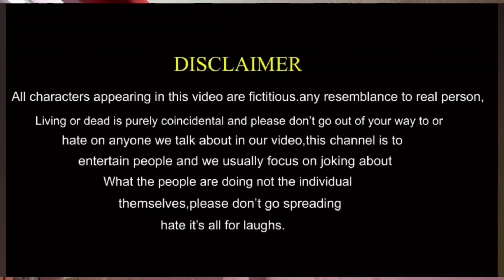||DIWALI|| KI SAAF💥 SAFAI|| दिवाली की साफ सफाई BEGUMGANJ BUNDELKHANDI VIDEO COMEDY NEW VIDEO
Diwali ki safai ke liye yahaan kuch sujhaav diye gaye hain:

Ghar ke andar:

1. Dhulai: Ghar ke sabhi kamron mein dhulai karein.
2. Saaf-safai: Ghar ke sabhi saman ko saaf karein.
3. Jhadoo-pocha: Ghar ke sabhi kamron mein jhadoo-pocha karein.
4. Ghar ke darwaze par toran lagaen.

Ghar ke bahar:

1. Ghar ke bahar ke sabhi saman ko saaf karein.
2. Ghar ke bahar ke sabhi kamron mein jhadoo-pocha karein.
3. Ghar ke bahar ke darwaze par toran lagaen.

Diwali ke din:

1. Ghar ke andar aur bahar deep jalayein.
2. Ghar ke andar aur bahar rangoli banaen.
3. Ghar ke andar aur bahar flowers se decoration karein.
4. Ghar ke andar aur bahar lights jalayein.

Isse aapka ghar Diwali ke liye taiyaar ho jayega.

Aur yah bhi yaad rakhein:

1. comedyskits automobile comedy video vlog bundelkhandiankita bundelkhandicomedy comedyshow minivlog Safai ke dauraan apne haathon ko saaf rakhein.
2. Safai ke dauraan apne chehre ko dhakke rakhein.
3. Safai ke dauraan apne bachchon ko saaf-safai mein shamil karein.

Isse aapka ghar saaf aur swachh rahega.